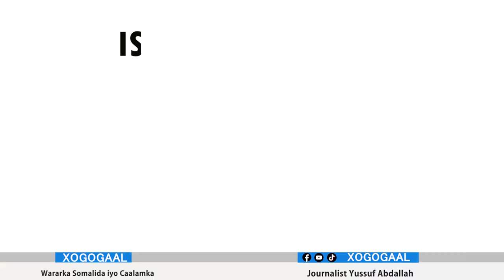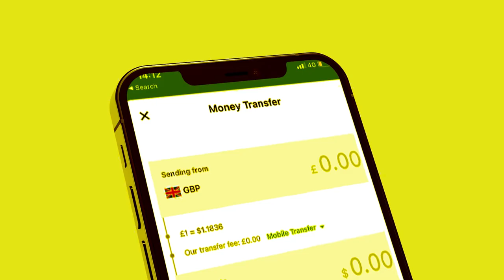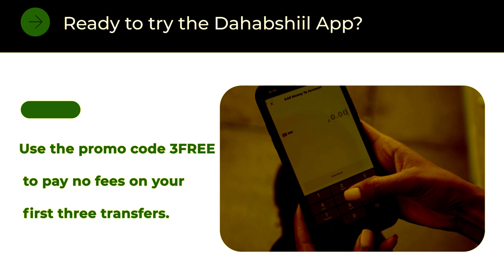Xog Fashilka Diiwaan gelinta Somaliland Maxaad ka ogtahay? is barbar dhiga Riyo Raac iyo Muuse?